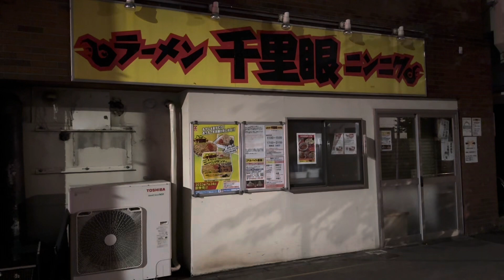【ラーメン二郎250杯目】『千里眼』食べた直後に暴走車がぶるるるぉん〜！！終電後 取材拒否 全店制覇 深夜大量にサーロインステーキ&南蛮タルタル唐揚げ食べてみた 1005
ラーメン二郎250杯目
千里眼
食べた
直後
暴走車
ぶるるるぉん〜！！
終電後
取材拒否
全店制覇
深夜大量
サーロインステーキ
南蛮タルタル
唐揚げ
食べてみた
1005